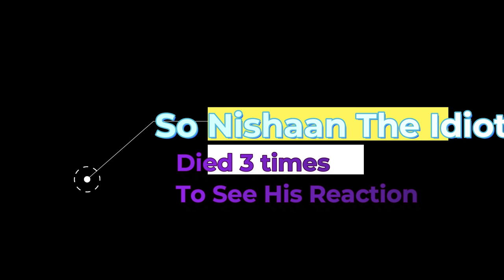Destroying a SALTY KID in PvpLands | Minecraft (Official Reactions Of That Kid Video)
Thumbnail Maker's Discord: =Travz=#6610

Client Used: Lunar Client
Server: Hypixel
IP OF HYPIXEL: play.hypixel.net

             ~Peripherals~
Keyboard: HID keyboard Device
Mouse: Hp G200
Microphone: Acer Nitro Gaming Headset – Powerful Bass with Audio
Monitor: Generic PnP Monitor

         ~PC Specs~
 AMD Radeon Graphics Card Vega 3
AMD Ryzen 3
20Gb(18GB usable) GIGABYTES RAM

Friend Me On Fortnite: FitJackTiger698
Follow me on Xbox: FitJackTiger698
Friend me on Discord:NishaanTheMagician#2786​​

Recording software - OBS studios (328FPS)

Editing software - Flimora X